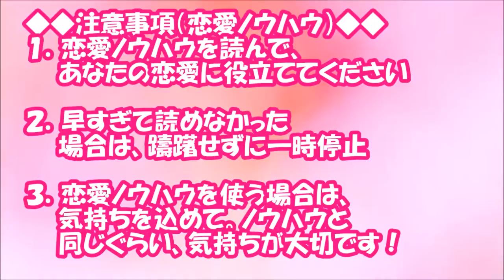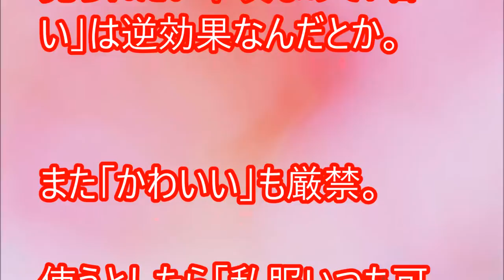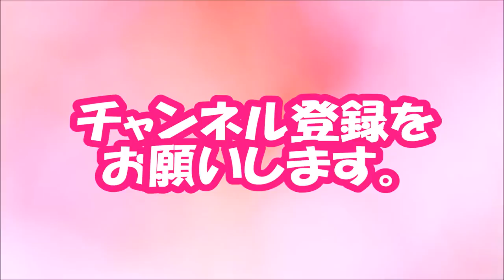【閲覧必須！】ゆとり男子に使うと逆効果になる「実はNGな褒め言葉」【相互登録2016】